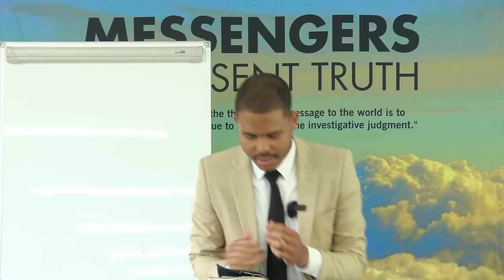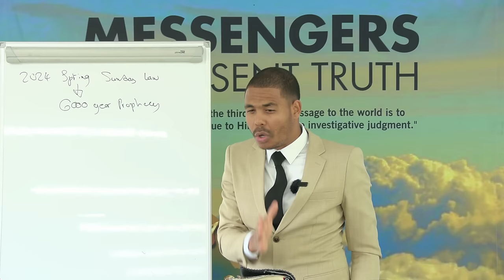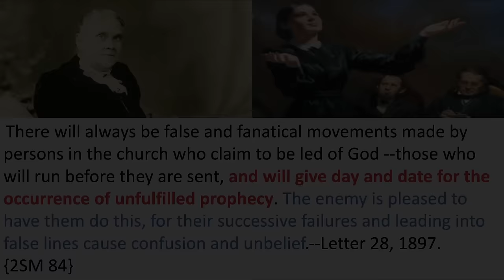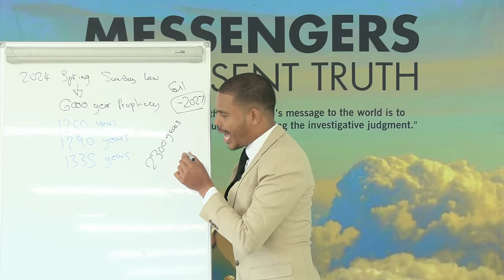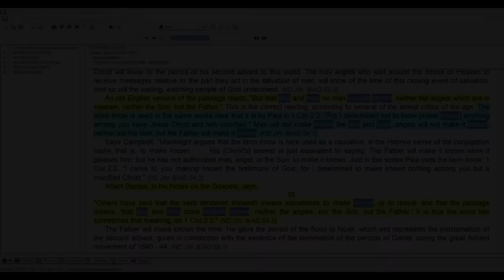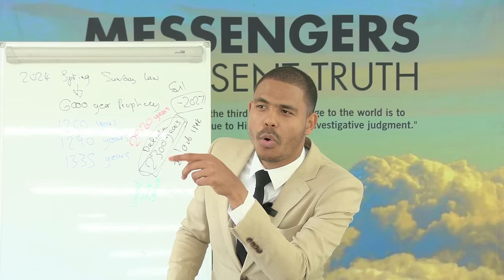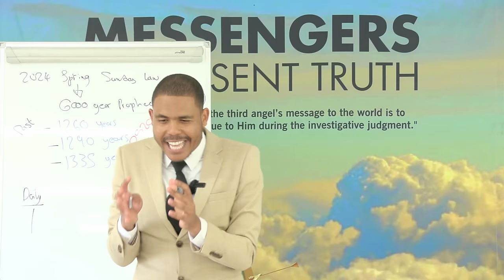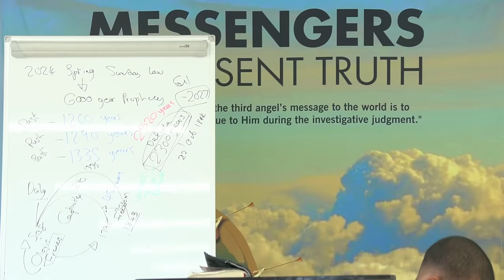The Sunday Law Enforced Spring 2024-Fact Or Fiction-Ellen Whites Successor Arrived?Winds Of Doctrine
"That we henceforth be no more children, tossed to and fro, and carried about with every wind of doctrine, by the sleight of men, and cunning craftiness, whereby they lie in wait to deceive; but speaking the truth in love, may grow up into him in all things, which is the head, even Christ." Ephesians 4:14, 15.